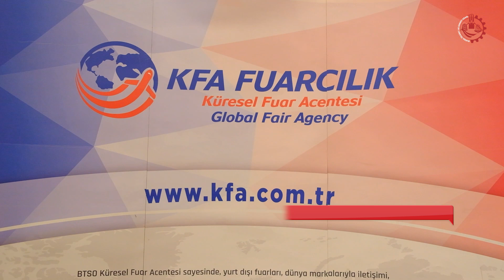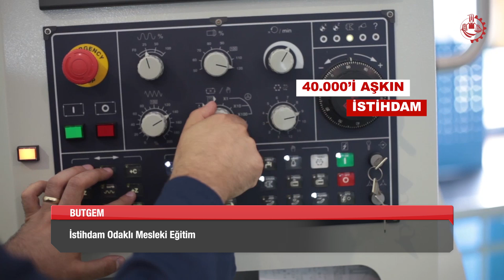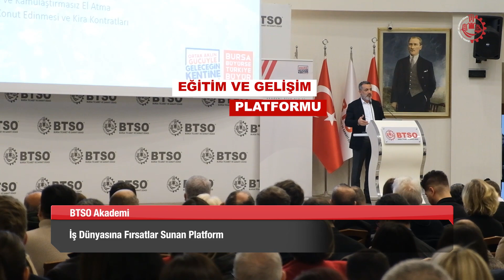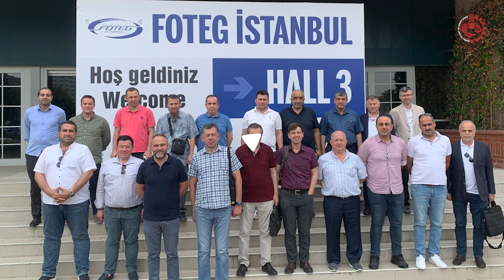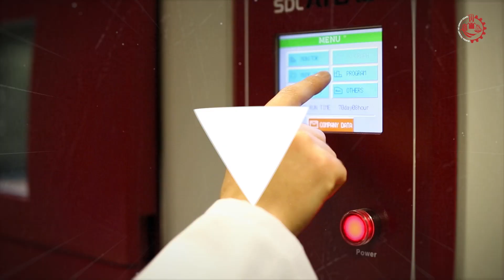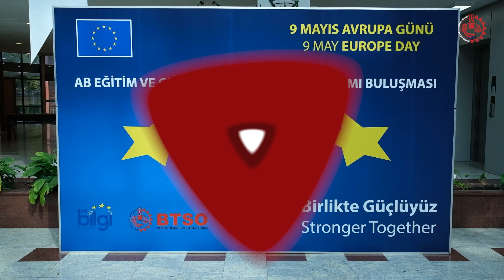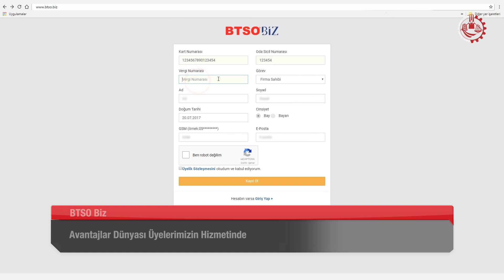BTSO 2023 Yılı Faaliyet Filmi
Bursa iş dünyasının çatı kuruluşu BTSO olarak 2023 yılında kent ve ülke ekonomisinde kazandırdığımız olarak çalışmalarımızı anlatan filmi izleyebilirsiniz.